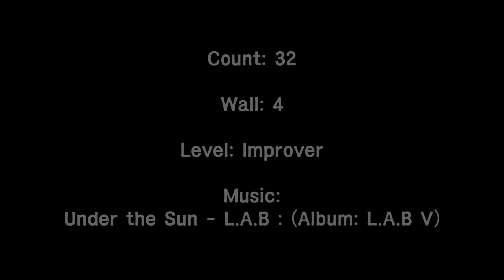Under The Sun Linedance / Improver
Choreographer: Christine Stewart (NZ) - February 2022
Music: Under the Sun - L.A.B : (Album: L.A.B V)

♥아산시라인댄스협회(ARADONG)
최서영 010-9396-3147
함께 즐기실 회원 수시모집